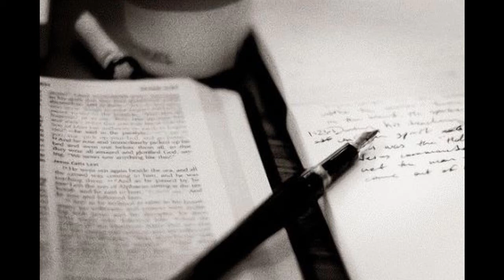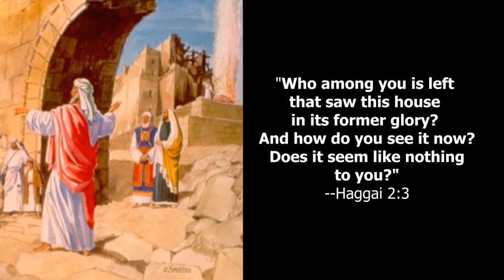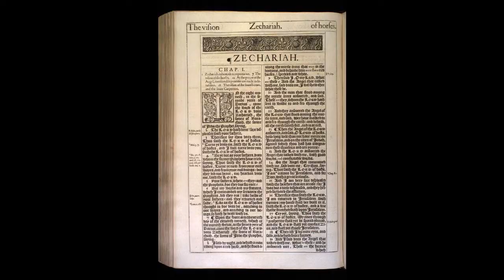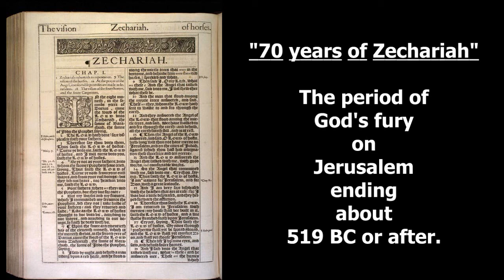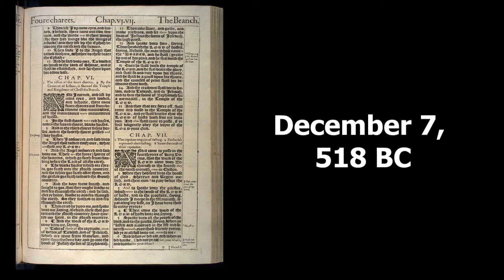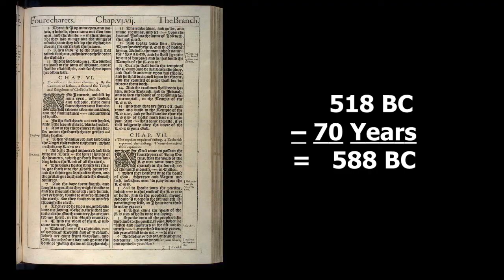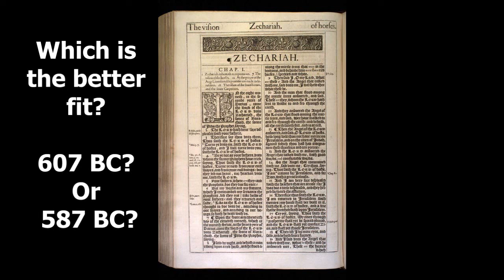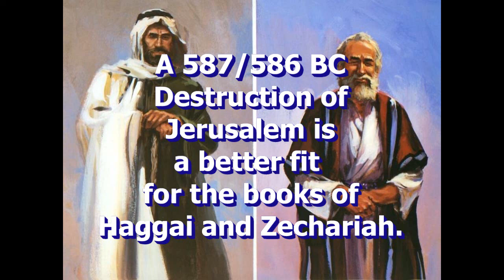11. When Ancient Jerusalem was Destroyed: Biblical Evidence for 587/586 BC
By examining the books of Haggai and Zechariah, we can weigh whether the year 587 BC or 607 BC better fits within the timeframe for the destruction of Jerusalem. In Zechariah, we find an approximate period we call "The 70 Years of Zechariah" which can help us make this determination.